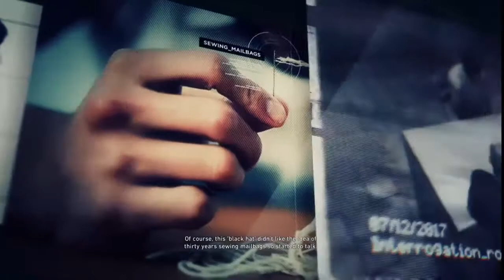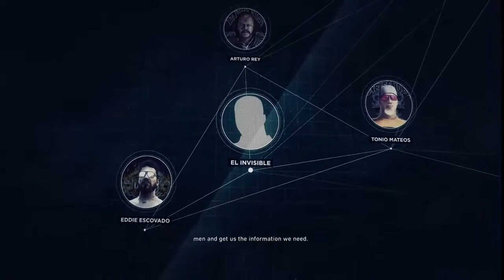OOZYBUZZARD GAMING: Tom Clancy’s Ghost Recon® Wildlands - Narco Road DLC